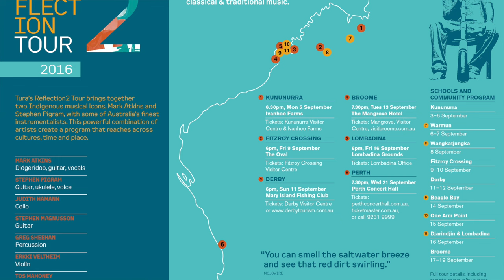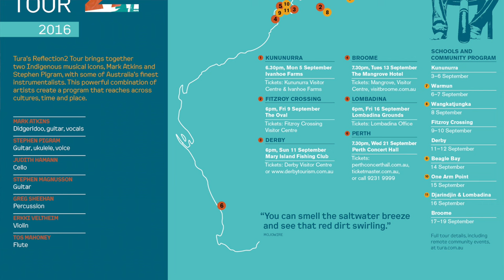In The Studio with Mark Atkins and Greg Sheehan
Kalem Murray talks to Mark Atkins and Greg Sheenan In The Studio